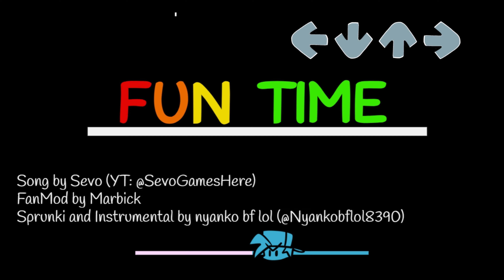Incredibox SPRUNKI VS Friday Night Funkin | Fun Time Fanmod (FNF MOD)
Hello Guys) Here we go Again?) Yeah)

Some Lore:
"Saturday Night Sprunkin Fun time in Incredibox SPRUNKI."

Timestamps:
00:00 Intro
00:06 Fun time
01:20 Fun day
04:35 Credits

IM NOT AN AUTHOR!
THIS IS JUST MY GAMEPLAY VIDEO!

In this channel you can find funny FNF Games and Animations!
Content all for YOU!)